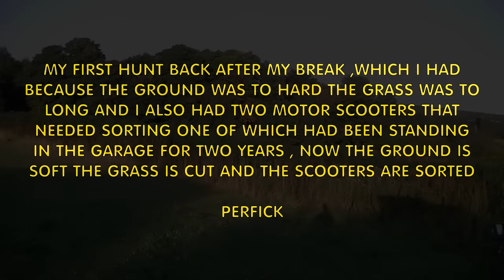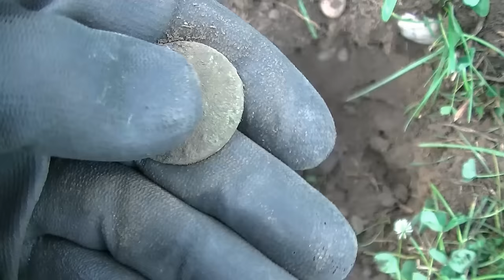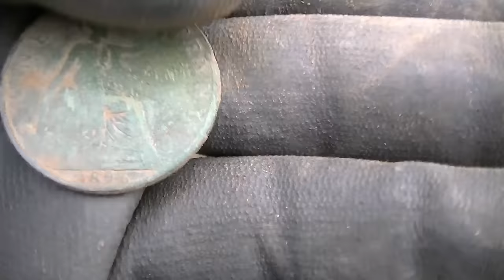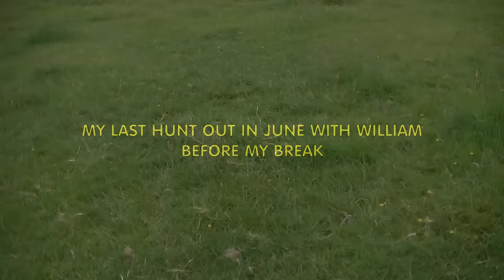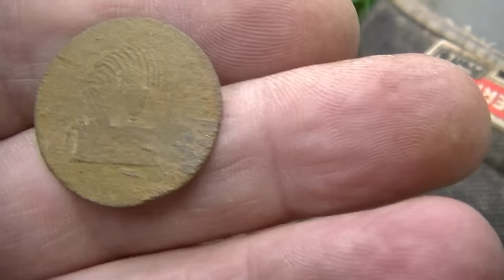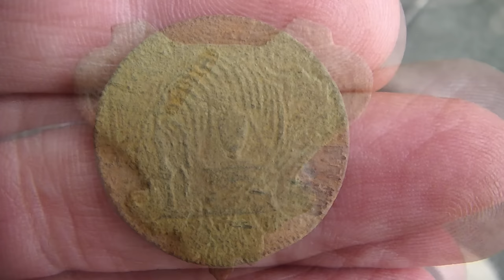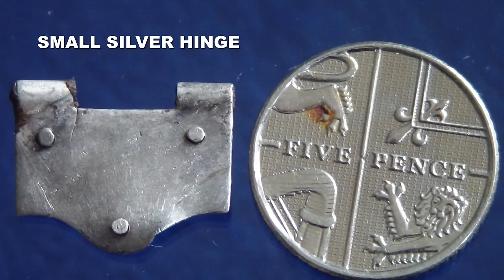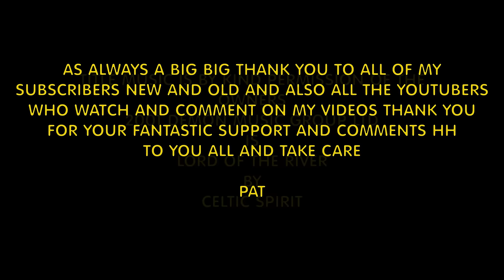BACK AT THE MONKS GRAVE SITE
BACK OUT DETECTING AGAIN AFTER A BREAK MAY HAVE FOUND A SEAL ? PLUS A BIT OF SILVER THEN OUT ON A PASTURE SITE EARLIER IN THE SUMMER